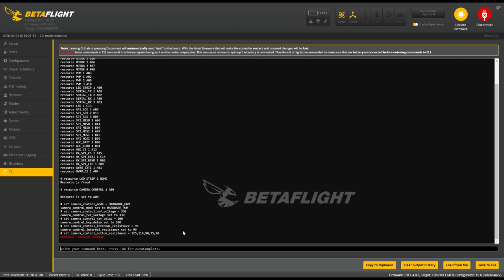Turn your 65mm drone into a CINEWHOOP with this 6.7g cam! BETAFPV Nano HD Camera Review!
I love how tecnology is evolving in a cool direction! This Nano HD camera is just amazing at 6.7g, can't wait to put it on my 65mm and rip around the house!

Mobula 6

Step Up